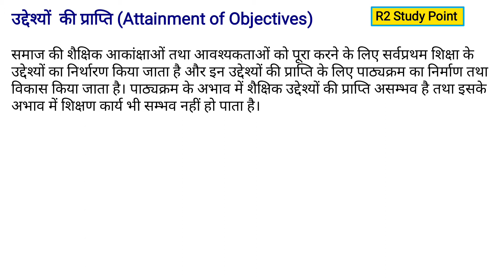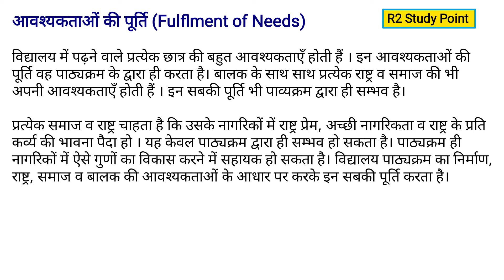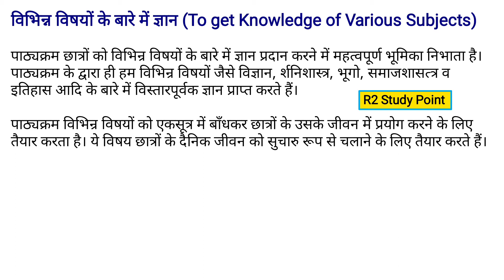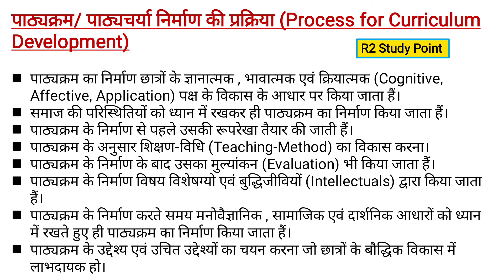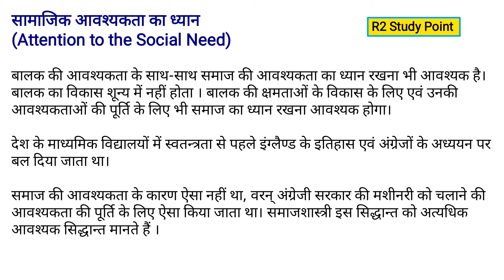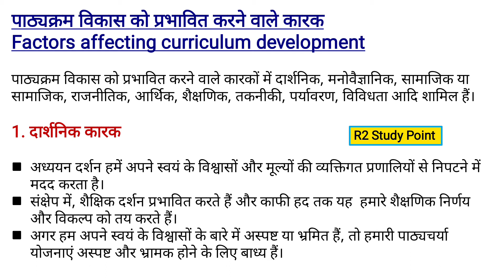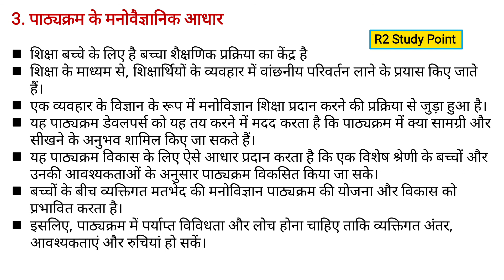Bases of curriculum construction in Hindi|Principles of curriculum construction in Hindi b.ed notes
Educational Psychology B.Ed notes in Hindi| Learning And Teaching b.ed notes in Hindi

Educational Psychology Meaning nature and scope b.ed notes |Role in Teaching Learning Process

Educational thinkers Vinoba bhave biography in English|B.ed semester 2 notes in English